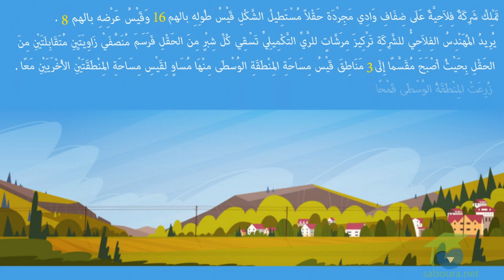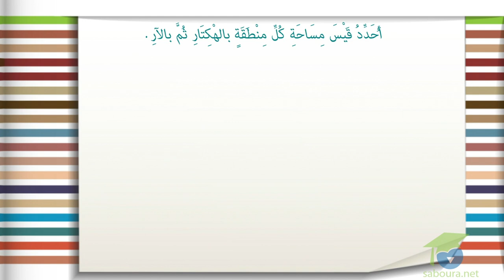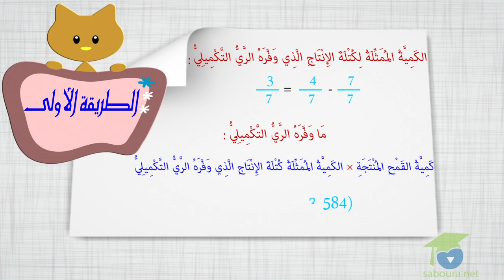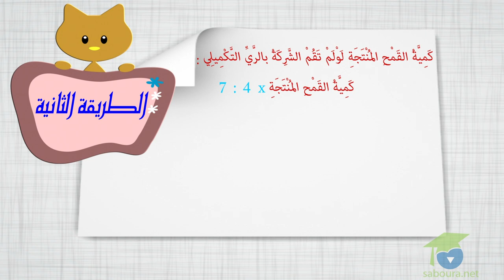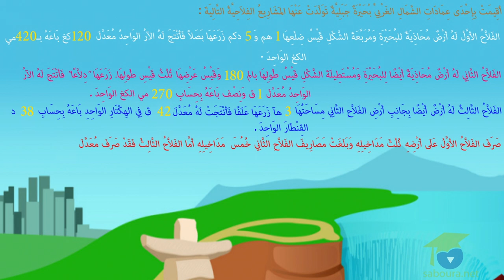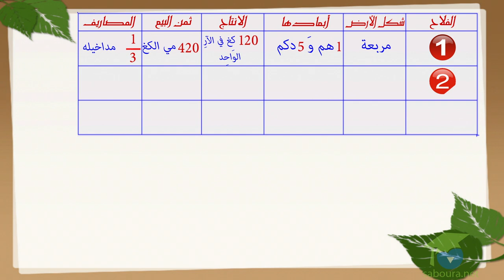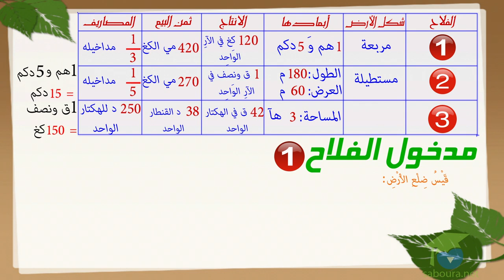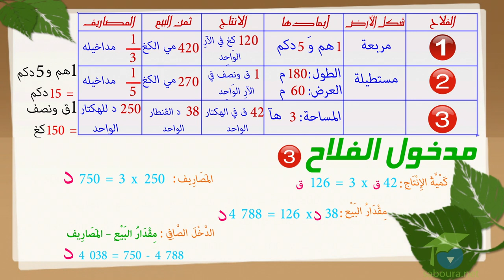ﺍﻟﻤﺴﺘﻮﻯ ﺍﻟﺨﺎﻣﺲ ﺭﻳﺎﺿﻴﺎﺕ ـ الدرس 33 ـ ﺃﺗﺪﺭﺏ ﻋﻠﻰ ﺣﻞ ﺍﻟﻤﺴﺎﺋﻞ